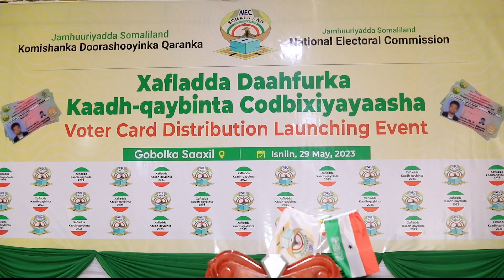komishanka doorashoyinka qaranka ayaa magaalada berbera ka daah furay qeybinta kaadhadhka codbixinta